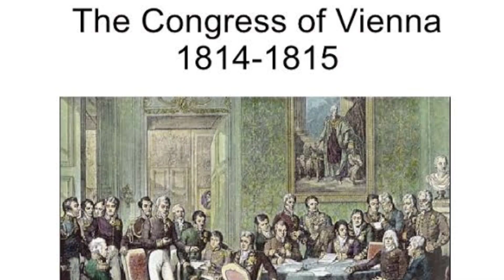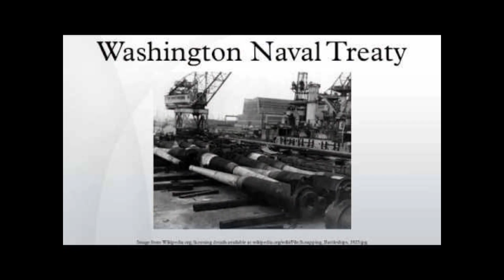British Empire - The End || How did British Empire Collapse || History baba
Friends,

We will talk about The histoy of British Empire,
Collapse,
The end of British empire

Must watch Another our videos

Not ◆

And YouTube Audio Labrary

✓Video Created by
Kinmaster 👇